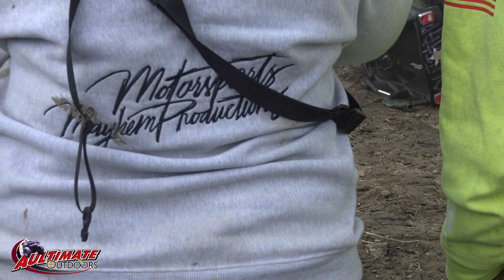TRUCKS GONE WILD BARBIE JEEP RACING NEW YORK STATE OFFROAD PARK PT 6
outdoor adventures!!

For all your atv needs we have a new atv shop called

AULTimate ATV Addiction: All just action clips!!